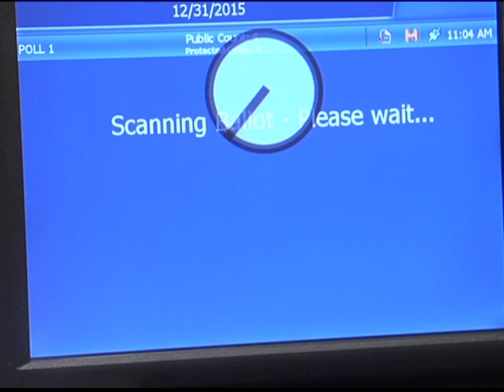Anoka County Gets New Election Equipment